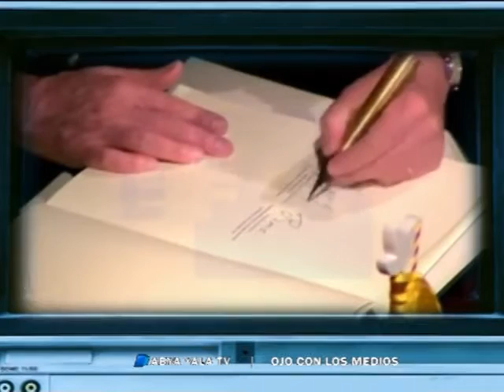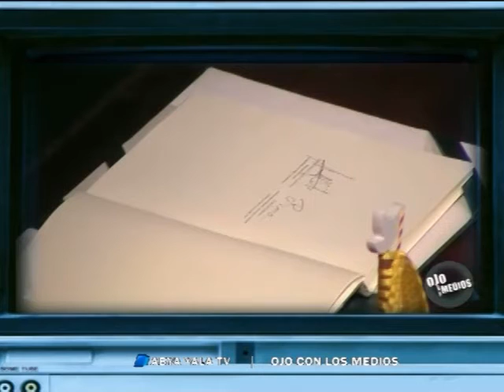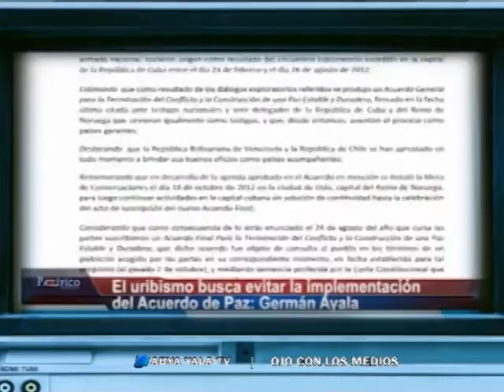Colombia: La Paz II Acto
Se firmó el nuevo acuerdo de paz entre el Gobierno colombiano y las FARC que espera la refrendación del Congreso y el uribismo sigue promoviendo la guerra. Además, el cambio climático llena de señales a los seres humanos. Emitido por Abya Yala Televisión, con la conducción de Andrés Sal.lari, Mariano Vázquez y Antonio Ortíz Cervantes.